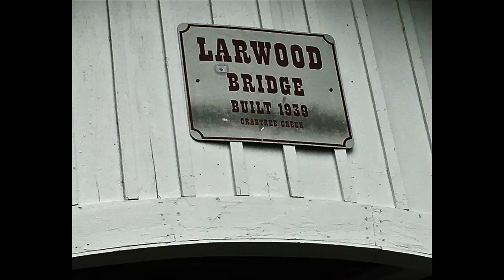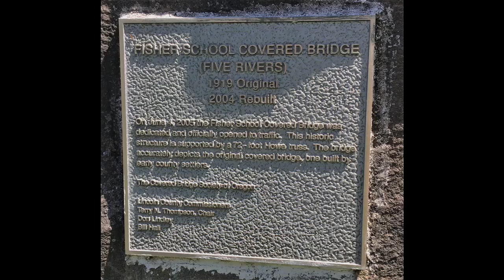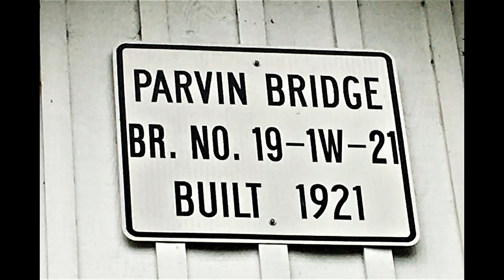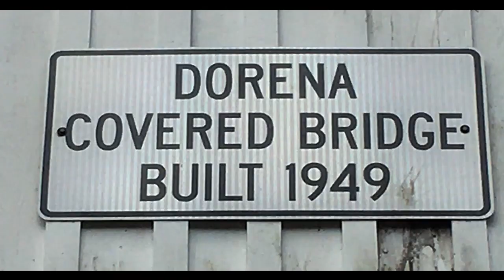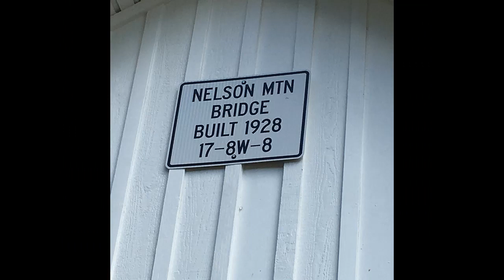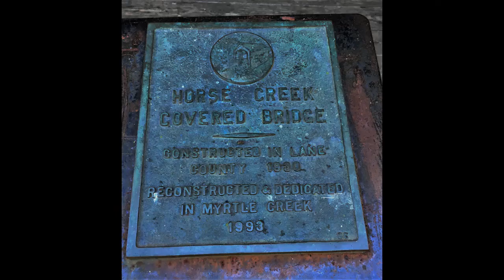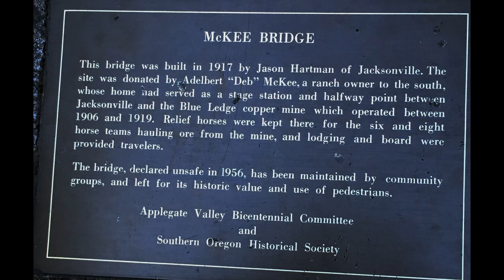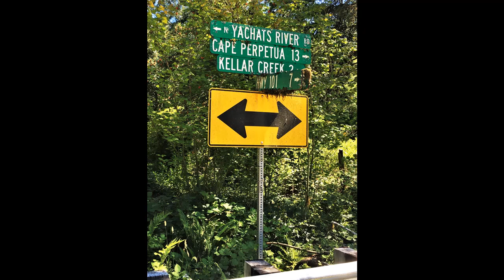Oregon Covered Bridges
This slide show of Oregon State Covered Bridges depicts the over 45 still existing bridges (many of which are still in daily service), and often in beautiful, out of the way places.  The photography is by David and Karen Langsather.  Piano music is by Brett Langsather.
   Our rule is to stop and walk across each bridge;  parking is usually available at one end of the bridge.
   These bridges are supported by large wooden timber trusses and the styles of many bridges show the designers ideas.